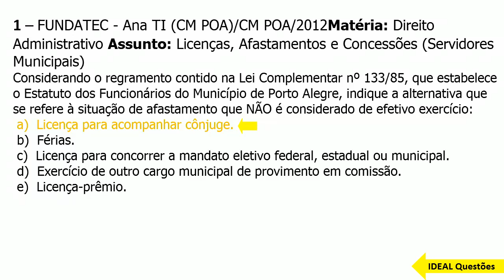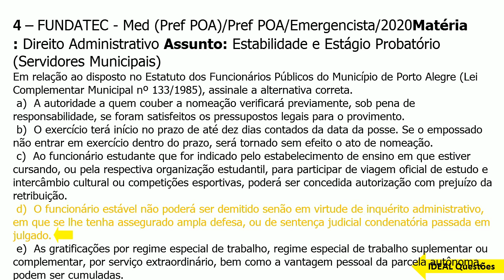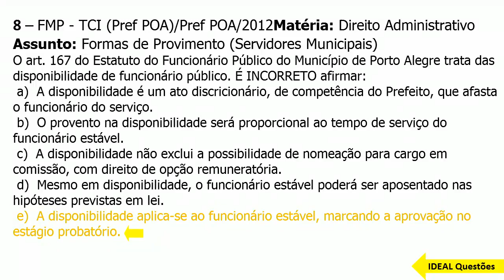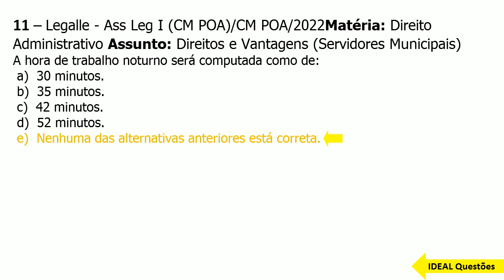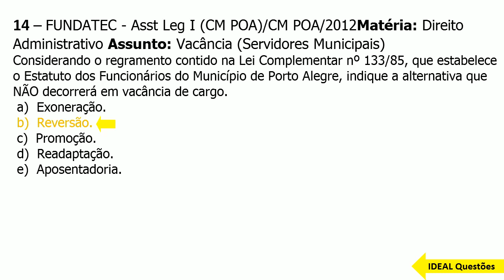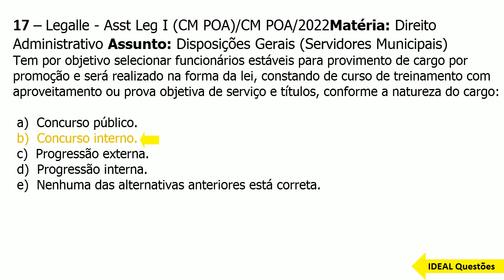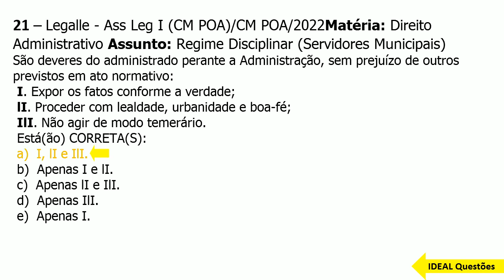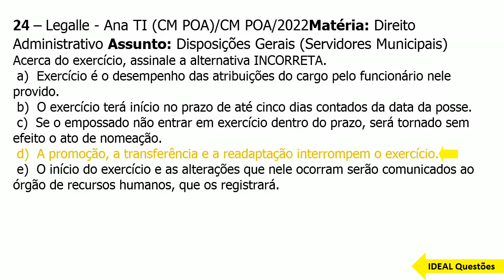SIMULADO CONCURSO GUARDA DE PORTO ALEGRE -(RS) QUESTÕES DO ESTATUTO DOS FUNCIONÁRIOS DE PORTO ALEGRE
IDEAL Questões.

Questões De Concurso  - SIMULADO CONCURSO GUARDA DE PORTO ALEGRE - (RS) QUESTÕES DO ESTATUTO DOS FUNCIONÁRIOS DO MUNICÍPIO DE PORTO ALEGRE - IDEAL Questões .

CONHECIMENTOS ESPECÍFICOS  ..